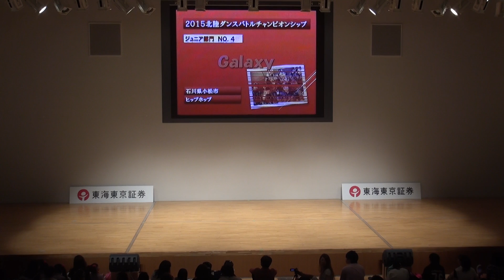中日2015 J-04『Galaxy』2015 7/5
北陸ダンスバトル チャンピオンシップ2015
（中日）
　2015 07/05 @石川県 音楽堂

‹ジュニア部門›
J-04『Galaxy』